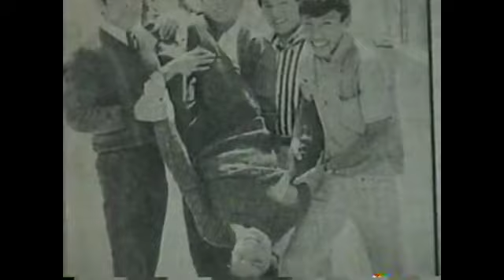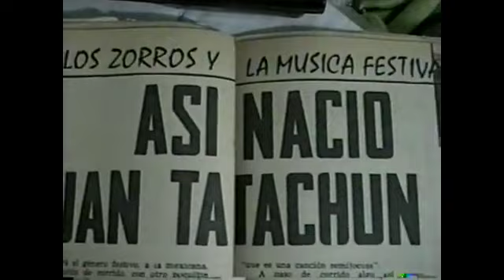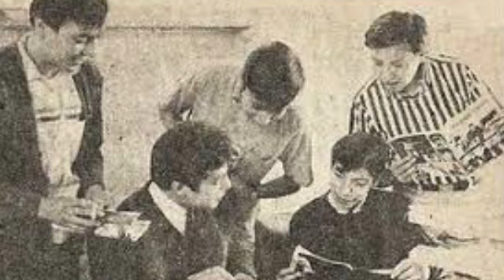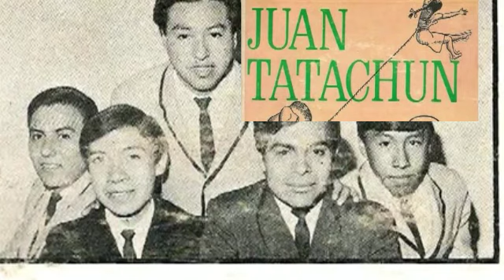JUAN TATACHUN - Los Zorros ( La parodia 1967)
Originarios de la Ciuad de México, el grupo de Rock´n roll LOS ZORROS, llegaron al éxito inesperadamente con el tema cómico JUAN TATACHÚN de 1967...Destacamos de este grupo, su aportación a la música popular al convertir un corrido mexicano a una pieza de rock´n roll...Hubo otras pariodas: Los polivoces con Juanon el chirris y Eleazar Garcia "Chelelo".